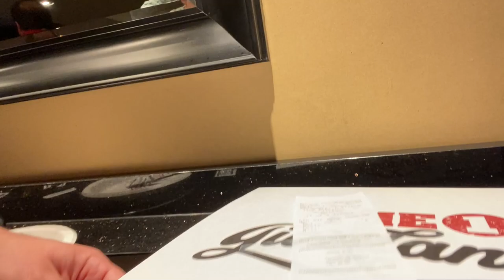Chicago game weekend!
My brother, dad, mom, and I went to Chicago for a weekend to see the Cubs and Bears play!